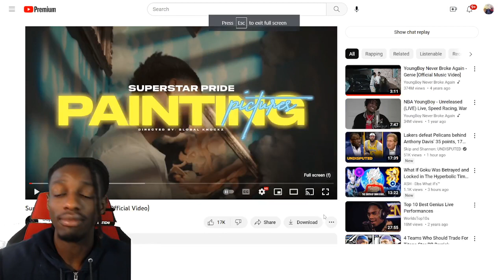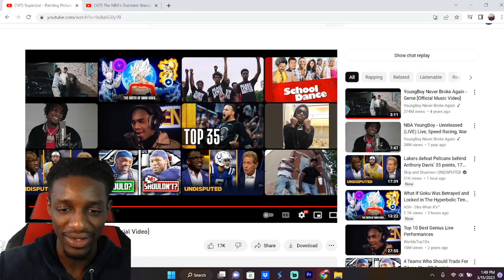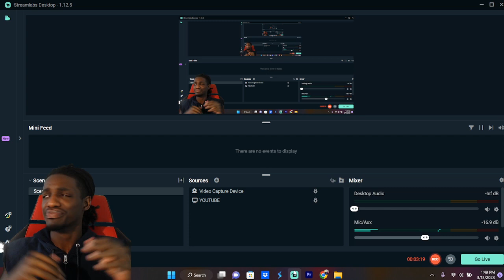Superstar - Painting Pictures REACTION